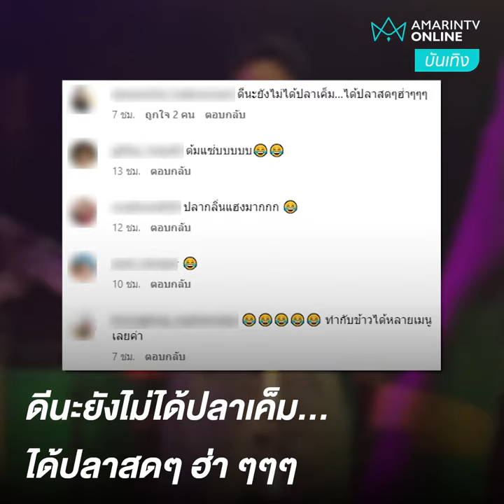“ก้อง ห้วยไร่” กับพวงมาลัยปลาสด | บันเทิงถึงที่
“ก้อง ห้วยไร่” กับพวงมาลัยปลาสด